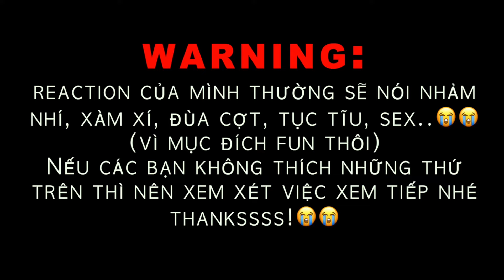[Official Trailer] Summer Night REACTION | ความลับในคืนฤดูร้อน | GMMTV | Đam Mỹ BL Thailand Series